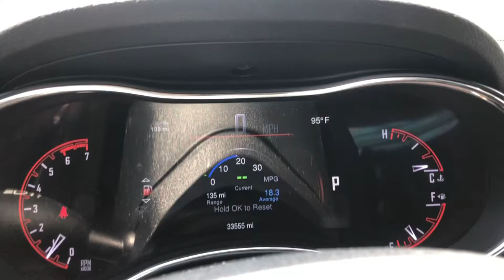White Hawk Golf Course - Vlog #1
Great day of golf at White Hawk Golf Course!